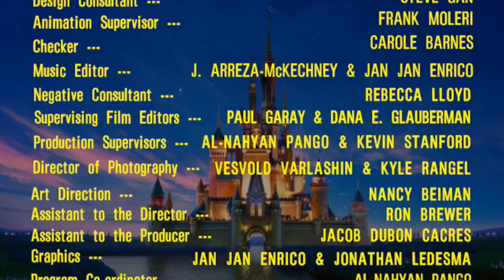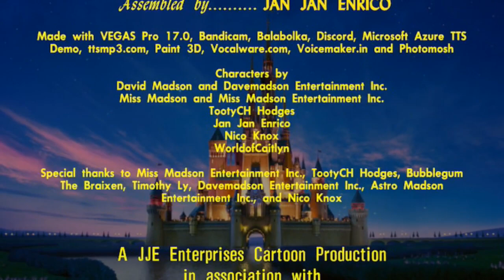Five Shorts in One Cartoon, Episode 18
Originally posted by Jan Justine Angelo Enrico and @JJEEnterprises in February 11, 2023. Revised new credits, stock music cues and sound effects, this episode that re-airing on January 14, 2024. Timothy Ly told me about my 4 Shorts in 1 Cartoon, has been to 5 Shorts in 1 Cartoon! This 2023, These 4 Shorts plus an additional 1 Short in 1 Video but thanks for Inspiration from davemadson's Odds and Ends, Miss Madson's Quickies, Logo Quickies, TootyCH's Silly Toons, etc.

MEET SIMEON THOMPSON AND DJ MADSON
DJ Madson and TootsieSH's Fiance Simeon Thompson has arrived in Jan Justine's studio!

MISS MADSON'S BAD HAIR DAY
Miss Madson has a bad hair day but the gadget girl helps Miss M's hair back to normal and her hair is growing like Rapunzel's.

AKABANA OR JUNIPER?
TechnicalMariana tells TechnicalSarah about Ashley Juniper changing into Ashley Akabana, but Ashley Juniper appears!

KATRINA PLUS THREE
Kevin remembered TootyCH's Silly Toons 2nd short about Katrina having a double cherries has turning into two of her. But Katrina has 3 of her to fight against Evil Nico!

MICROSOFT SAM MAKES MICROWAVE WINGS
Sam is making Microwave Wings for an afternoon snack.

Characters are listed in the video credits, including those appearing in the collabs.
Software used: JJE Enterprises: VEGAS Pro 17.0, Bandicam, Balabolka, Paint 3D, Microsoft Azure TTS Demo, ttsmp3.com, vocalware.com, Discord, voicemaker.in and photomosh.com.
JEAPI Productions:  VSDC Video Editor, paint.NET, Audacity, Adobe Photoshop CC 2015 and Blender for the closing credits.
Special thanks to Jan Justine Angelo Enrico and JJE Enterprises, Miss Madson and MissMadson Entertainment Inc., TootyCH Hodges, davemadson and davemadson entertainment inc, Nico Knox, Astro Madson Entertainment Inc., Ashley Akabana Entertainment Inc, Timothy Ly, TechnicalBraixenSpartaRemixer and ParaWarnerViacom, Winston Sharples and Eleonora Strino for the music cues.